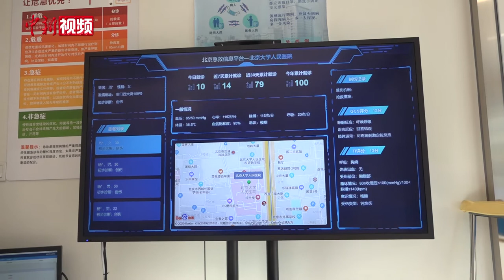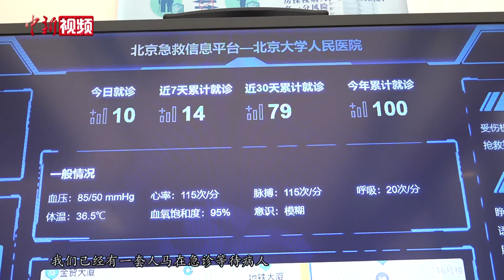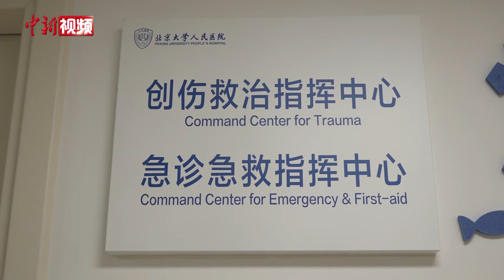北京布局“互联网+”急救：缩短急救时间 避免二次转诊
一块电子屏，连接了医院和救护车之间的距离。近日，北京市开始布局建设院前院内急救医疗信息衔接平台，通过信息技术联结院前院内急救。这一平台目前正在北京大学人民医院进行试点应用，据该院副院长王天兵介绍，这一举措将大大提升急救效率。